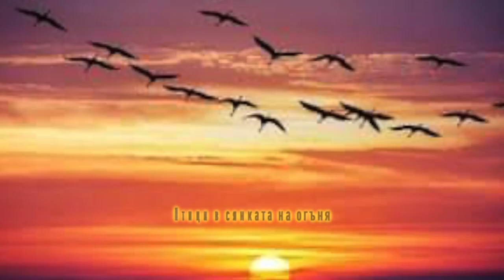ПТИЦИ В СЯНКАТА НА ОГЪНЯ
нова пиеса от Клара Армандова
с участието на актьорите
Анастасия Левордашка, Лили Сучева, Филип Гуляшки, Владимир Богданов;
режисьор: Клара Армандова;
композитор: Ангел Чавдаров
 в Театър Ай Ем Студио на ул. "Г.С.Раковски" 149  на 22 и 24 февруари 2023. Билети на Грабо, и в Ай Ем Студио